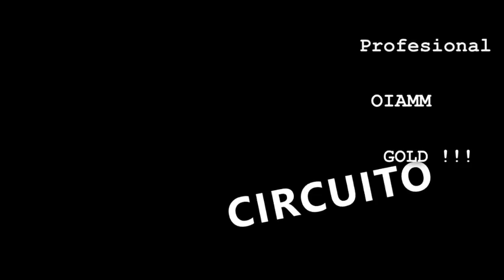CONTACTO TOTAL "EMILIANO BEROIS ( 300 GYM ) VS MILTON ALFONSO ( EVOLUTION GYM ).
OIAMM URUGUAY PRESENTA EL "1ER COMBATE DEL CIRCUITO PROFESIONAL DE OIAMM GOLD".